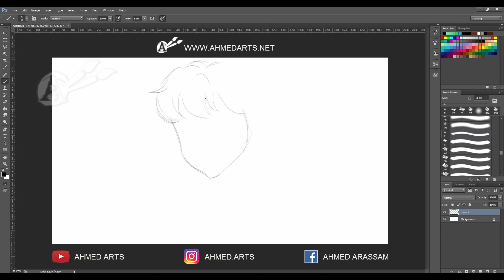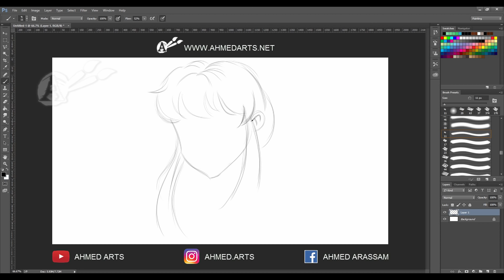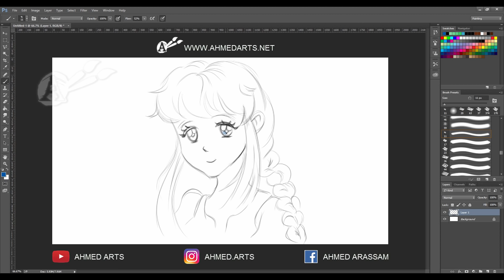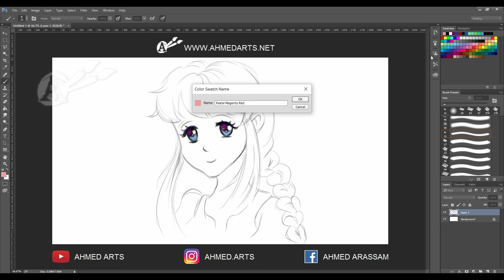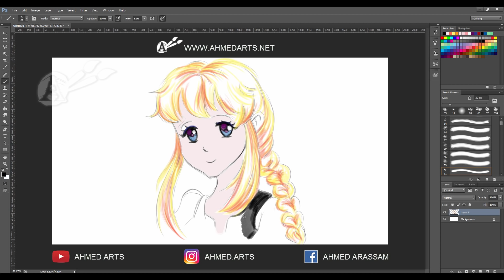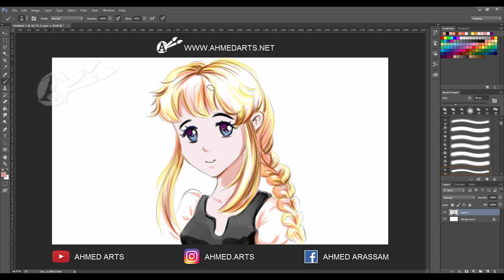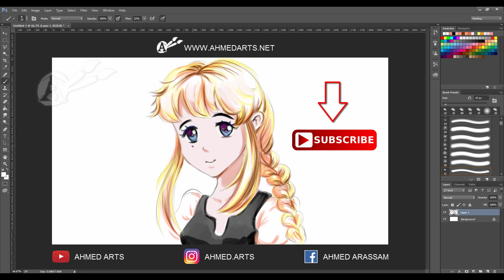رسم انمي | فيديو مفصل - Drawing Anime Character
هذا الفيديو سيساعدكم برسم شخصية كارتونيه (الانمي) بأتباع الخطوات اول بأول
استعملت برنامج فوتوشوب وجهاز Cintiq لوحي.

للمراسله يمكنكم مراسلتي من على قناتي هنا على اليوتيوب